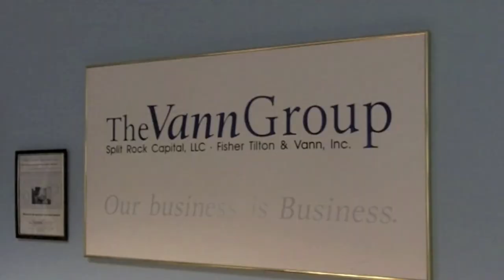Best of Strictly Bloopers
The best of Bloopers from the first 65 episodes of the award winning web show Strictly Bloopers.